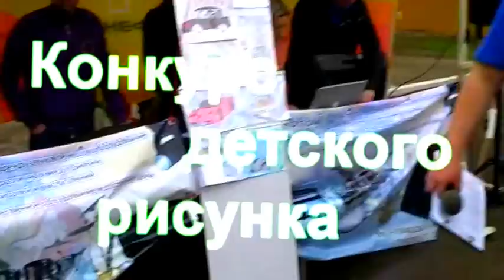Energy Drive 2011 Анонс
VKAT-AUTO представляет анонс мероприятия "Energy Drive 2011" в Абхазии